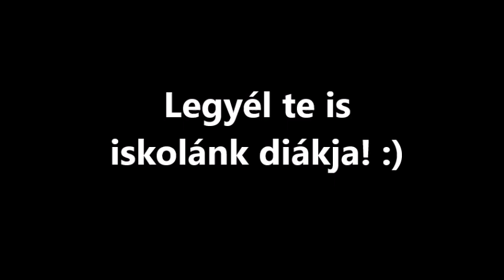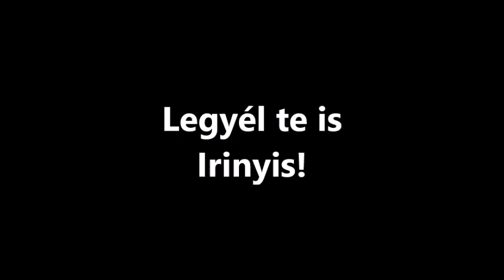Irinyi Károly Általános Iskola és AMI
Iskolahívogató